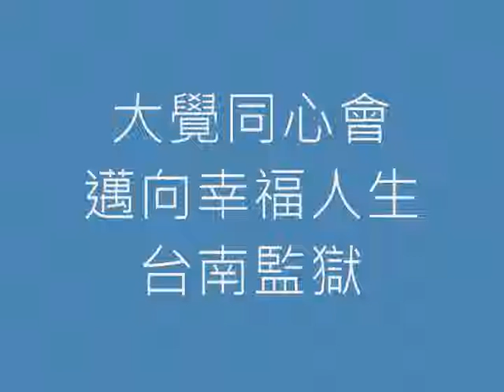沈明章老師-邁向幸福人生5.(大覺同心會)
大覺同心會資料影片.